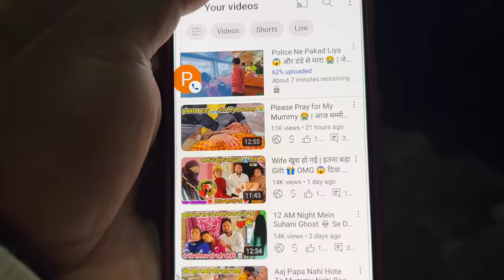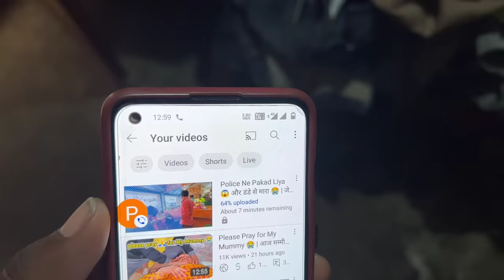Finally Aaj Apne Wife Se Mil Liya ❤️ | Wife Emotional Ho gayi 🥺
Finally Aaj Apne Wife Se Mil Liya ❤️ | Wife Emotional Ho gayi 🥺  Raja Vlogs dailyvlog